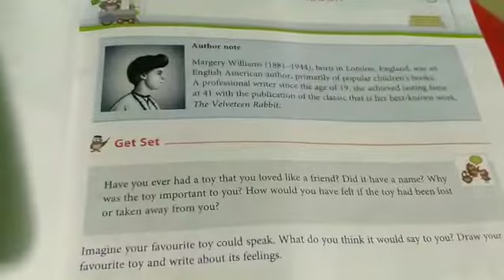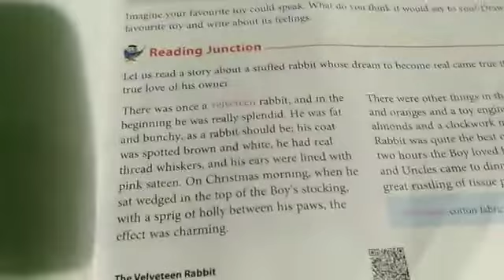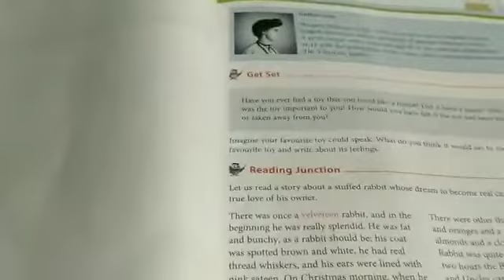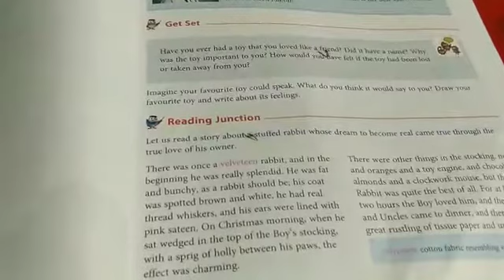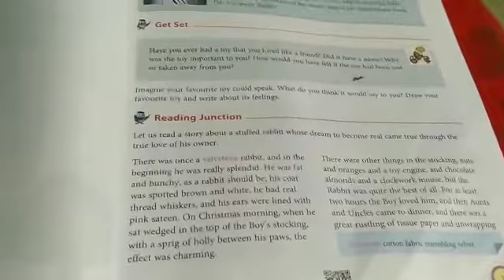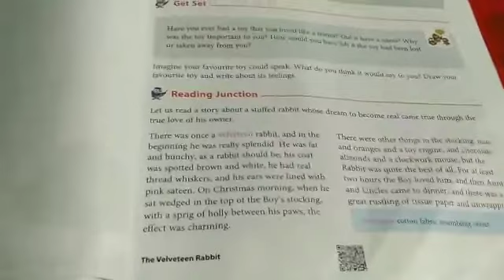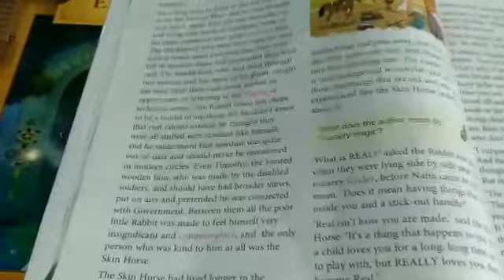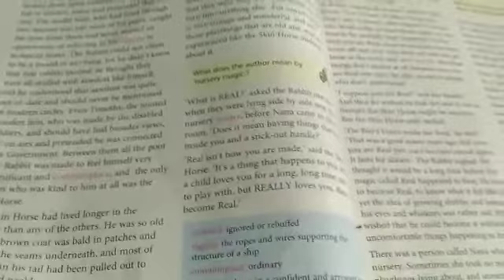Lecture_1_ Class 8 ( English Literature )